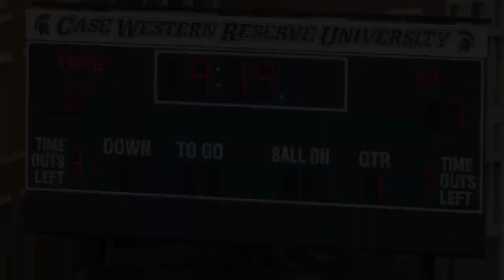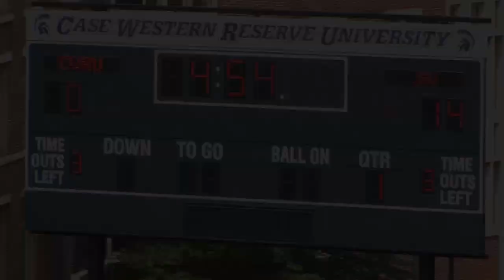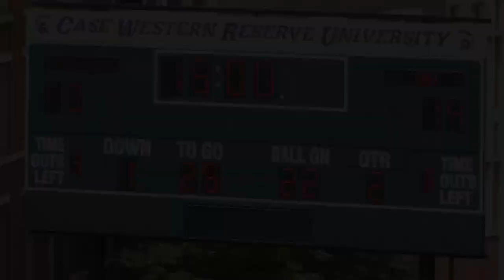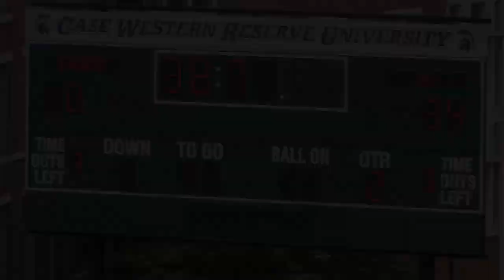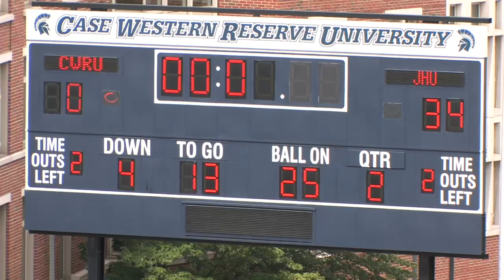Spartan Football: Case Western Reserve University vs. John Hopkins University (1st Half)